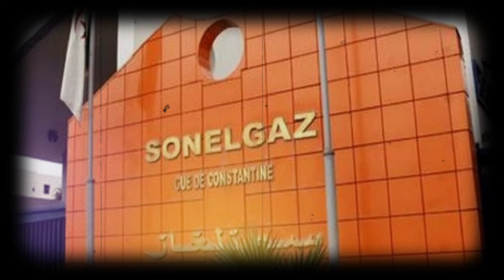Scandale chez SONELGAZ : Le PDG nomme sa famille aux commandes ! 😱🌐👪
Découvrez les coulisses tumultueuses de la nouvelle présidence de SONELGAZ en Algérie. Des controverses, des conflits d'intérêts, et des licenciements massifs : plongez au cœur d'une crise de gouvernance qui secoue l'industrie énergétique du pays.